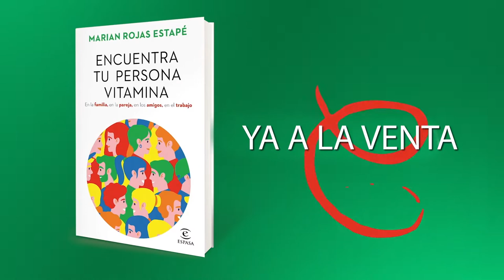Encuentra tu Persona Vitamina - Marian Rojas Estapé - Grupo Planeta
Por la autora del bestseller Cómo hacer que te pasen cosas buenas con 350.000 ejemplares vendidos, más información